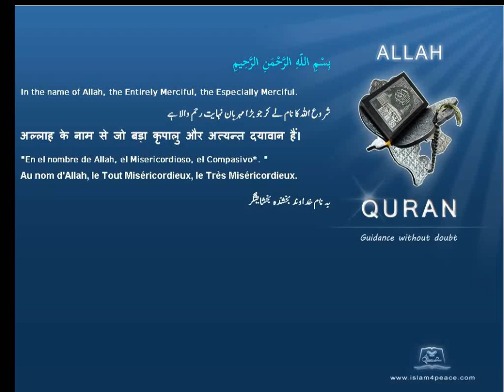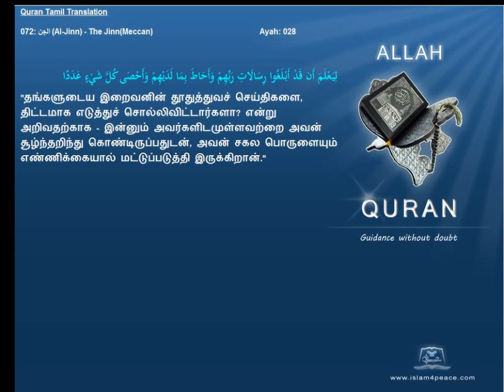Quran Tamil Translation 072 الجن Al Jinn The JinnMeccan Islam4Peace com